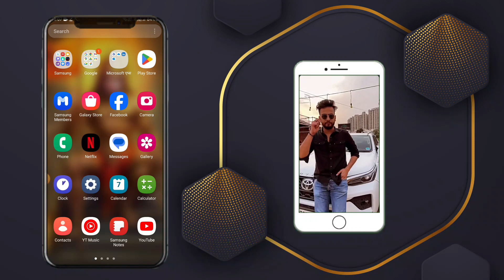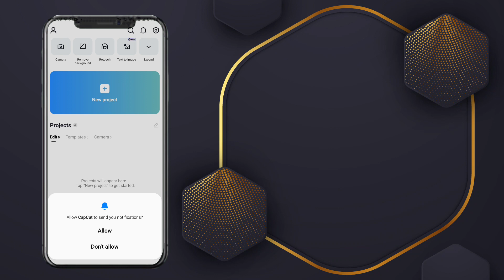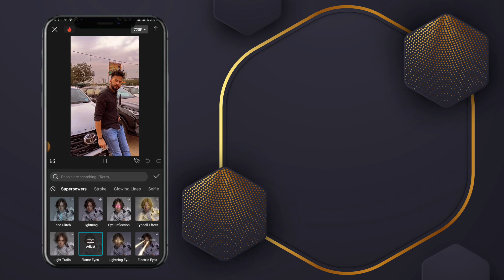Eyes Effects Video Editing Kaise Kare || How To Edit Eyes Effects Video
Ronaldo Thunder Effect on face || Instagram Trending Reel Editing | Capcut New Thunder effect

capcut thunder effect tutorial
capcut tutorial
capcut new trending edits
capcut new trending
how to add thunder effect on face tutorial
capcut trending reels tutorial
capcut thunder effect video editing
capcut lighting effect
capcut lighting effect tutorial
instagram reels trending red eye light video editing
face eye glowing tutorial
tiktok trending tutorials
capcut malayalam
glow eyes and lightening face video editing on capcut
capcut
capcut video editing
capcut edit
2022 video editing
new song trending
capcut layrics video editing
how to
tutorial
editing
capcut
how to make eye thunder effect
thunder effect
electric eye effect
capcut editing tutorial
editing tutorial
how to edit video
edit video on android
Instagram reels
Instagram blur video
blur effect-
Instagram trending video
Instagram trending sounds
video editing v
tutorial
video editing
capcut app
capcut Editing Tutorial
trending video
trending video editing Instagram reels
trending video editing tik tok
Black background changing
eyes Lighting Effect
eyes Lighting Effect Instagram reels
eye thunder video editing
eyes Lighting Reels Trending
reels editing app
best reel editing app
Alightmotion
alightmotion Malayalam
alightmotion edit
trending eye Saber Effect Edit
eye Saber Effect Alightmotion
alightmotion glowing eye Editing
glowing eye Editing
glowing eye Editing Malayalam
alightmotion Tamil
tech updates Malayalam
eye Glow effect alightmotion
saber Effect Malayalam
alightmotion status making
mp4 Status Editing Malayalam
Glow Effect
alightmotion Glow Effect status Editing
Alightmotion hindi
Video Editing Malayalam
Status